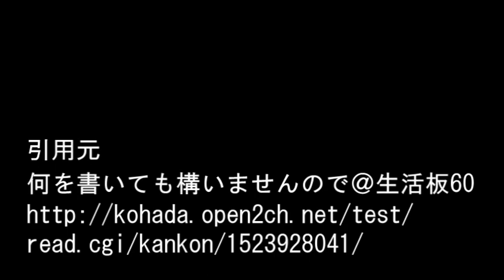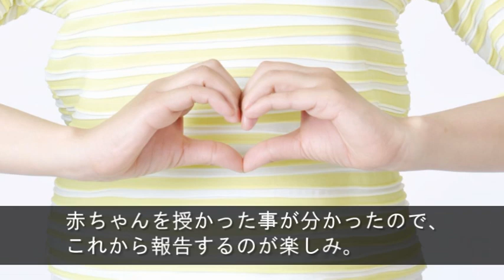【結婚して初めて旦那の実家に行った時、お寿司が1つ足りなくて、これが嫁いびりだと思って身体が硬直した】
『結婚して初めて旦那の実家に新年の挨拶に伺った時の話。旦那の実家は飛行機の距離だったので結婚してからの訪問はこの時が初めてでした。実家には、私達夫婦と義母、義父、義姉夫婦、義弟が集まった。義母がお寿司を注文して下さっていて届いた時に配膳をお手伝いしようと・・・』

【用語解説】
・ウト

赤ちゃん。

・k/K
警察